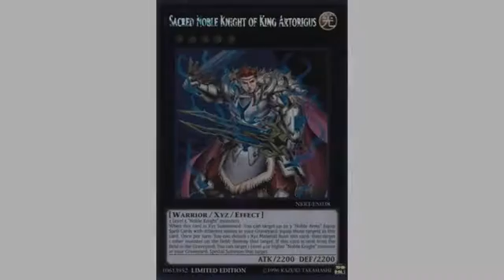St Patrick's Day Review! Noble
Amazon Best Sellers for St Patricks Day